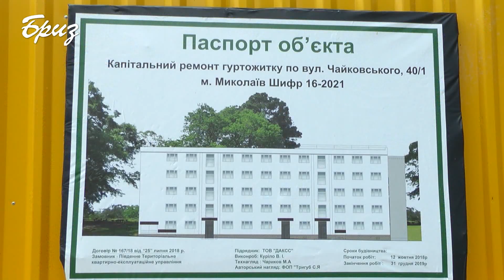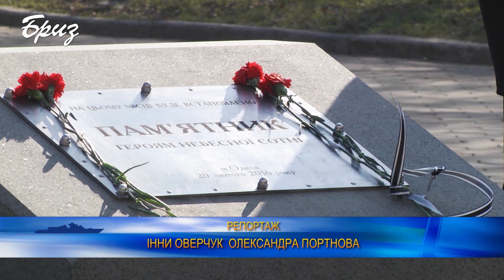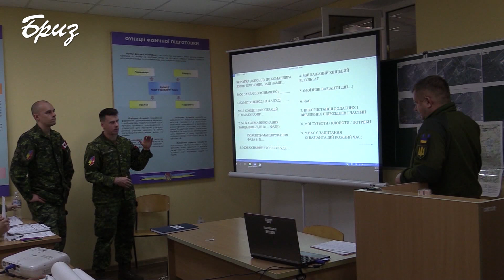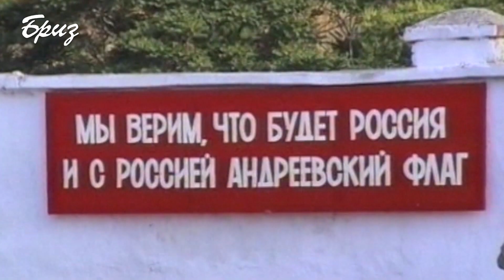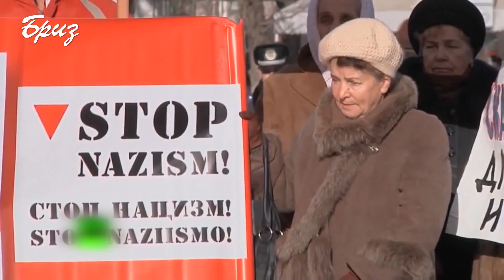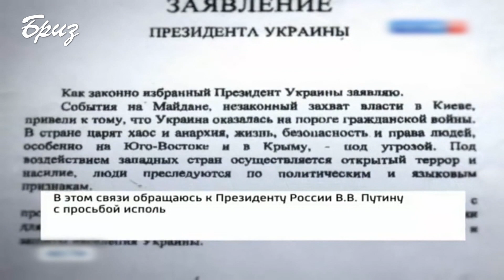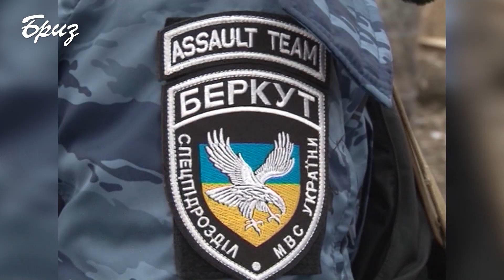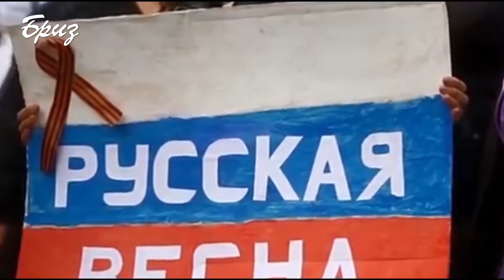Телепрограма "Флот за тиждень" від 23.02.2020р.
Про життя Військово-Морських сил України:
- 44 ордери на службове житло вручили морським авіаторам в Миколаєві;
- в Одесі вшанувалиподвиг учасників Революції гідності та пам'ять Героїв Небесної Сотні;
- особовий склад аварійно-рятувального загону провів водолазні спуски;
- на Одещині, в рамках військово-патріотичного виховання молоді, до однієї з військових частин завітали школярі;
- збірна ВМС з міні футболу готується до Чемпіонату ЗСУ;
- випускники Відділення військової підготовки Морехідного коледжу технічного флоту Національного університету “Одеська морська академія” здавали іспит з фізичної підготовки;
 - Масовий розстріл українців 19 та 20 лютого 2014 року в Києві на Майдані  - нині, 6 років потому, видається кривавою точкою відліку початку боротьби за нову українську державність. Коли українське суспільство переживало шок від небаченого до тієї пори в історії сучасної України жахіття - массового вбивства  і каліцтва сотень людей в центрі європейської столиці від рук незрозумілого ворога, в Криму розгортався інший, не менш драматичний сценарій, зрежисований у московському Кремлі. Цей сценарій довгі роки чекав свого часу та зручного моменту бути втіленим. Сценарій, який  за своєю, на перший погляд,  квітучою назвою «русская весна» приховував жагу великої крові, маніакальне бажання повалення світового порядку, зміну геополітики, знищення кордонів, а разом з тим злиття й асиміляцію  націй, двох братніх, як прийнято було вважати до тих подій, народів.
То як тепер називати тих, хто скалічив сотні тисяч доль українців заради примхи увійти в історію як «збирачі земель руських»? І далі «братами»? В програмі – перша частина проекту «БРАТИ» ПО КРОВІ  зі спогадами українських військовослужбовців  - свідків окупації Криму і учасників бойових дій на Сході України.